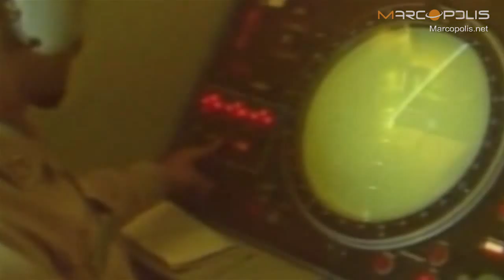Defence projects in Saudi Arabia: Advanced Electronics Company (AEC)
Marcopolis.net Video Interview with Dr. Ghassan Al-Shibl, President and CEO of Advanced Electronics Company (AEC), also available

"Advanced Electronics Company (AEC) has been engaged in a project with, for instance, Saudi telecom on the deployment of all their data networks," recalls Dr. Ghassan Al-Shibl, President and CEO of AEC.

To read the full transcript of the MarcoPolis interview with Dr. Ghassan Al-Shibl, President and CEO of Advanced Electronics Company (AEC), visit Marcopolis.net